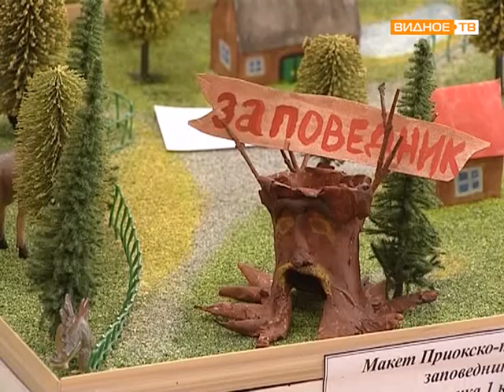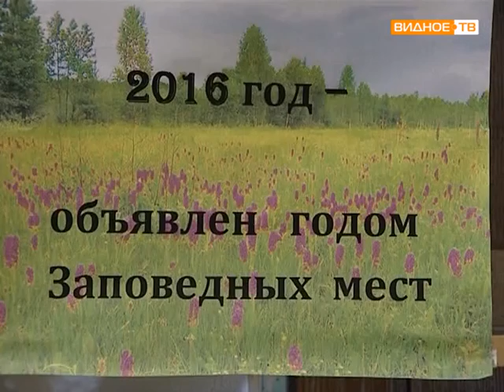Время читать: конкурс "Самый читающий класс"